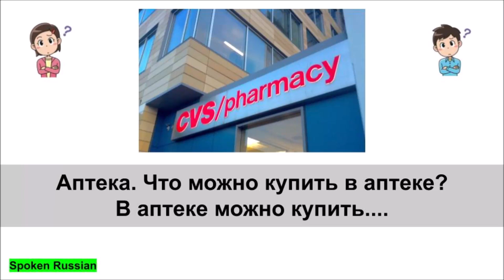Look, listen and answer_7 (What can you buy at the pharmacy? )